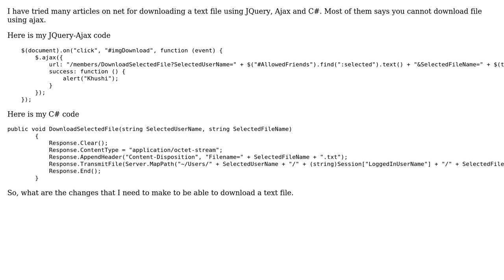Download a file using JQuery, ajax and c#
With thanks & praise to God, and with thanks to the many people who have made this project possible! You are responsible for your own actions.